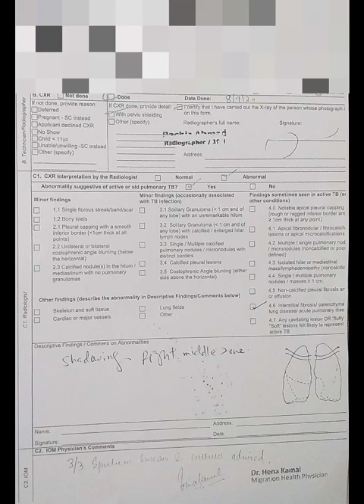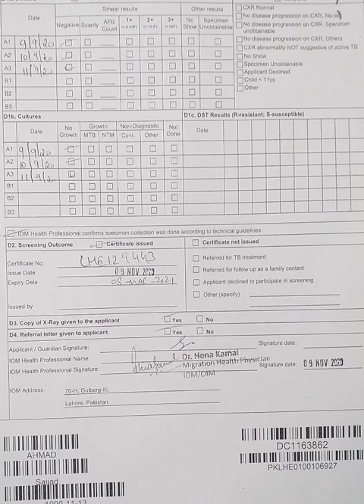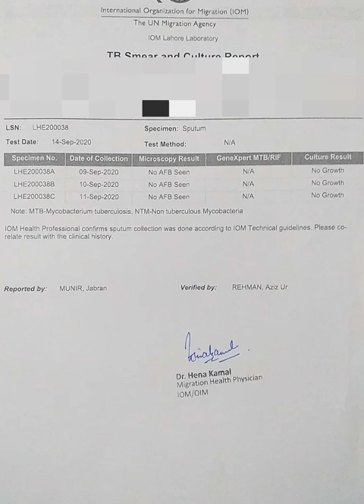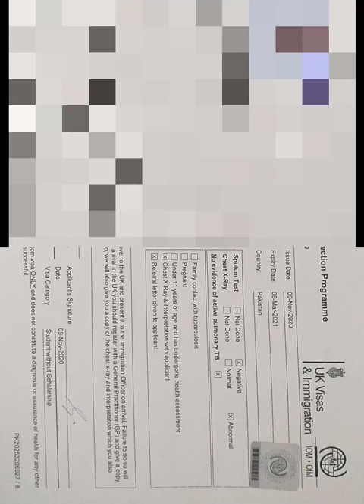UK TB TEST- NOT CLEAR